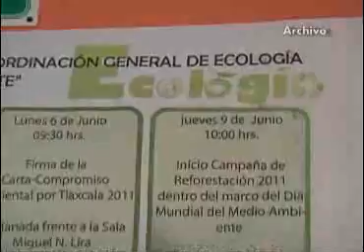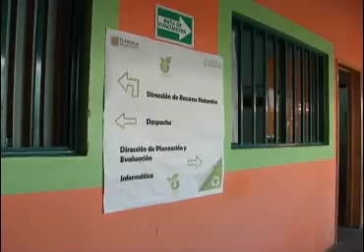Más mujeres Tlaxcaltecas, trabajadoras y madres de familia